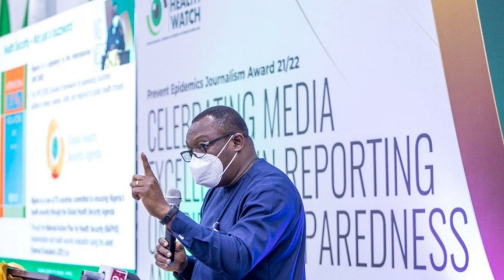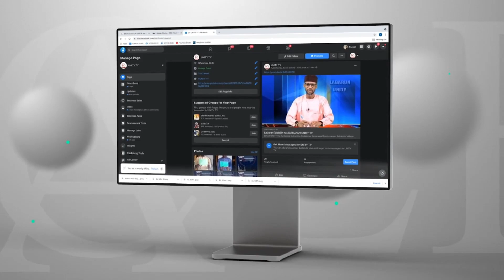Labaran Talabijin na 22-01-2023 UNITY FM-TV